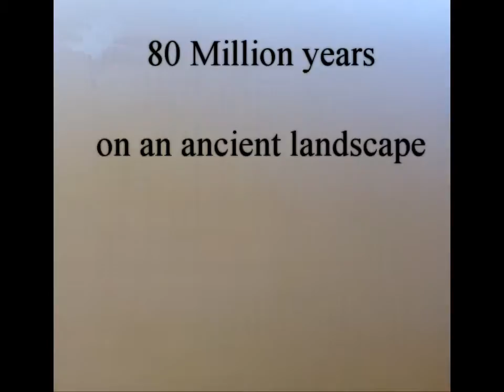walmadan2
Digitial interpretation of Walmadan and Art Work by Chris Maher